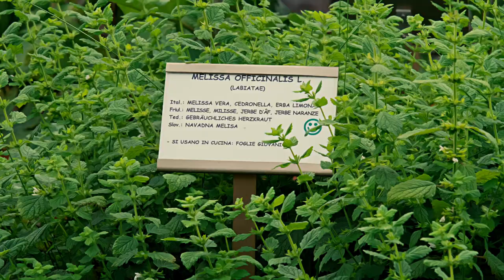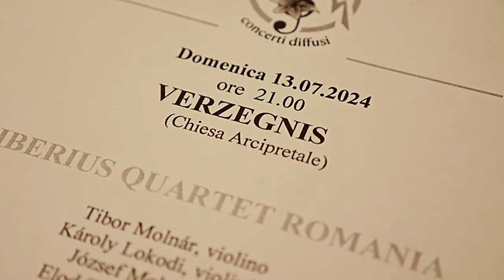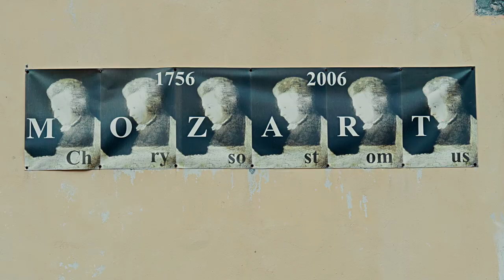Festival DARTE 2024 - Prima parte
CONCERTI DIFFUSI  'L'acqua racconta'

Arta Terme (Palazzo Savoia)
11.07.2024 giovedì ore 21.00 APERTURA del Festival
Kropfitsch New Generation (4 vn e pf)
Cercivento (Cjase da Int)
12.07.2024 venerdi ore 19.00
Duo Marko Feri / Igor Zobin (chitarra e fisarmonica)
Lovea (Chiesa arcipretale)
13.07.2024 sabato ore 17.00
Duo Luisa Sello / Gianni Fassetta (flauto e fisarmonica)
Verzegnis (Chiesa Arcipretale)
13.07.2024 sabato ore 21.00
Tiberius Quartet Romania  (vn, vn, va,vc)
Rivalpo (Sagrato della chiesa di San Martino)
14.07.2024 domenica ore 11.00 (Sentiero di S. Martino)
Andrea Nassivera (fisarmonica)
Zuglio (Prato della Pieve Matrice di San Pietro)
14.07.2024 domenica ore 16.00 (Sentiero della Fede)
Duo ‘La Serenissima’ (liuto e viola da gamba)
Paularo (La mozartina 2, Sant’Antonio)
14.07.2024 domenica ore 21.00 (Sentiero S. Martino)
Longega Quartet (vc, pf, cb, batteria) ‘Beatles Songs’
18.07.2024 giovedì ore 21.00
Quartetto Stradivarius e Devroop Karendra  (archi e saxofono)
Chiusini (Porticato della chiesa del S.imo Spirito)
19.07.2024 venerdi  ore 17.00 (Sentiero delle Agane)
Premiati Conc. Giovani Musicisti GO-Maja Locatelli (arpa)
Alzeri (Sagrato della chiesa di San Niccolo’)
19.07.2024 venerdi  ore 18.30 (Sentiero delle Agane)
Trio EstroVerso (flauti e microteatro)
Piano d'Arta (Chiesa arcipretale)
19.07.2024 venerdi ore 21.00 (Sentiero delle Agane)
Quartetto Stradivarius-Coro T.Copetti-K.Baliviera
Castoia (Piazza del paese) °
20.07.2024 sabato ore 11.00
Trio Haydn (2 flauti e violoncello)
Tolmezzo (Museo Carnico delle Arti Popolari)
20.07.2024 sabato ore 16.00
Duo Mistral, Antonio Puglia / Mariano Meloni (clarinetto e pianoforte)
Sutrio (Sala Polifunzionale)
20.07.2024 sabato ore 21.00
Trio Tempestoso (artisti sloveni)
Verzegnis (Art Park)
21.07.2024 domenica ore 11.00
Gorizia Guitar Orchestra
Paularo (Palazzo Calice)
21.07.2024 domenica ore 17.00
Andrea Monarda (chitarra)
Illegio (Palazzo delle Mostre)
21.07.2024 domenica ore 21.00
Bruno Canino – Luisa Sello (pianoforte e flauto)